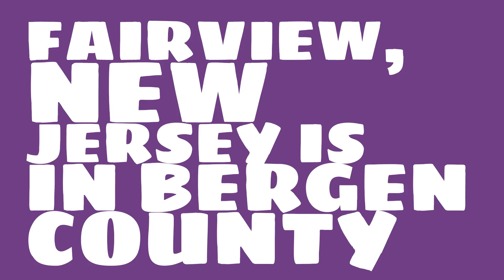What county is Fairview, New Jersey in?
When was Fairview, New Jersey incorporated? What county is it in?